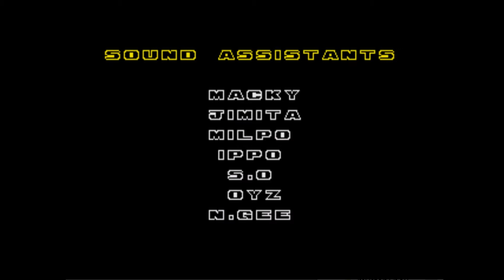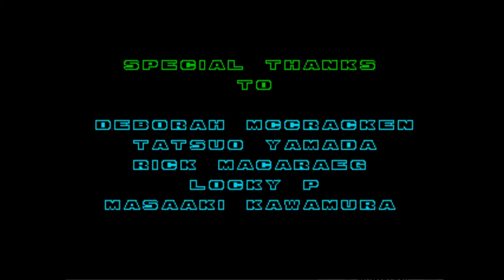Let's Play Sonic The Hedgehog 2 (16-bit) Part 10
In this video I play through Sky Chase Zone and Wing Fortress Zone, the ninth and tenth levels of Sonic the Hedgehog 2 on the Sega Mega Drive (Genesis)

Thinkie Pinkie (slow) - Samantha McKay